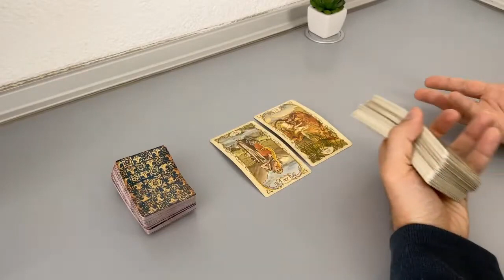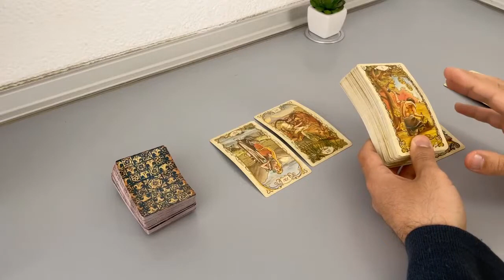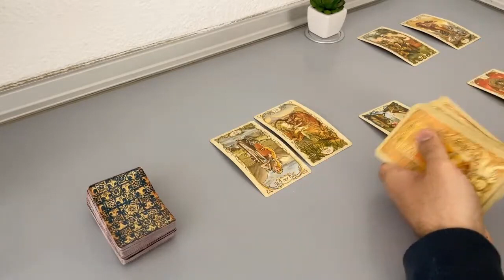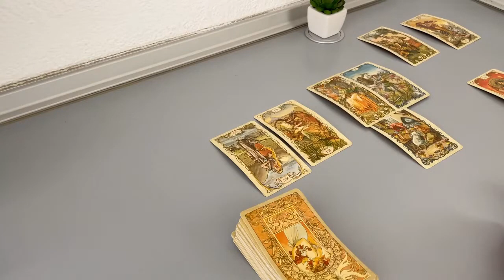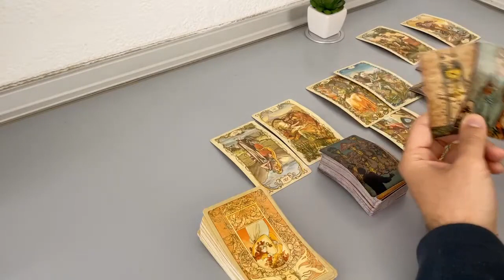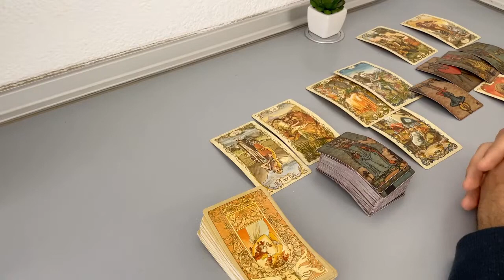SCORPIO - They think you will reject their proposal… (May Midmonth, Tarot)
(Limited Availability)